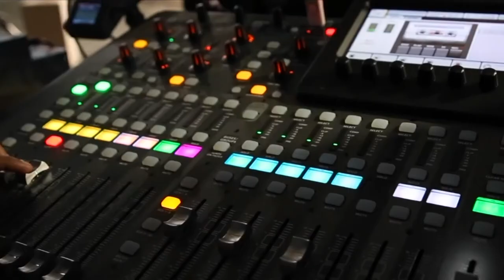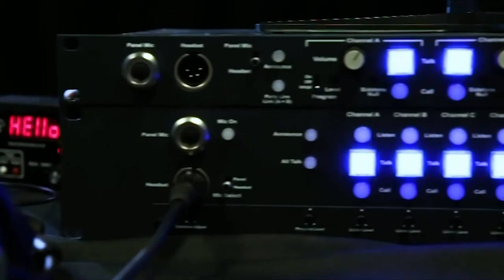Krish Prasad, VMware & Paul Turner, VMware | CUBE Conversation, April 2020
Krish Prasad, SVP & GM, vSphere Business, Cloud Platform Business Unit, VMware and Paul Turner, VP, vSphere Product Management, VMware sit down with John Furrier for a CUBE Conversation in the Palo Alto studios.